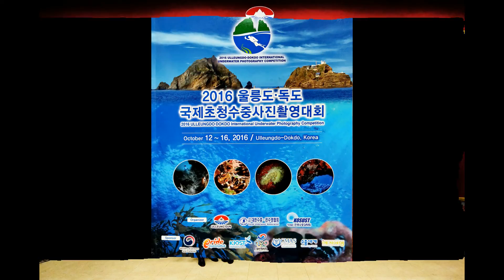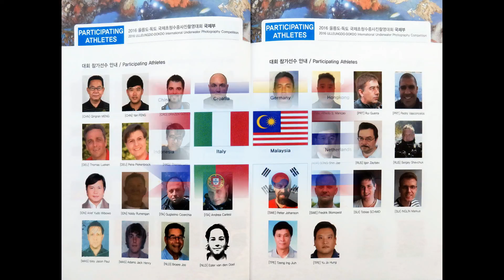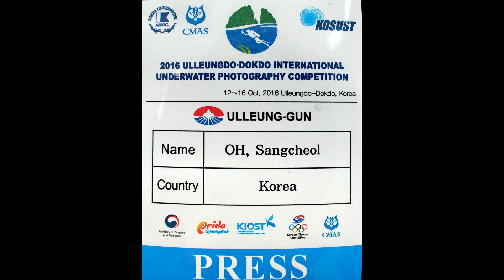울릉도-독도 국제초청수중사진촬영대회(국제부) 2016-13 Portugal_Pedro